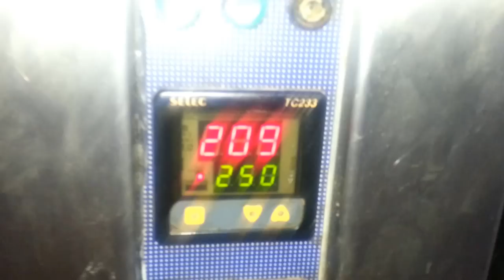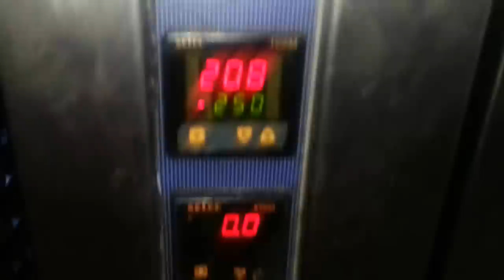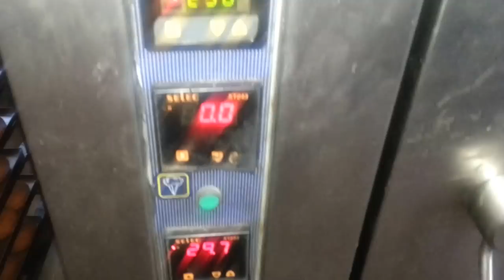How to : Vegetable Puff Making (Veg Puff)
puff making indian